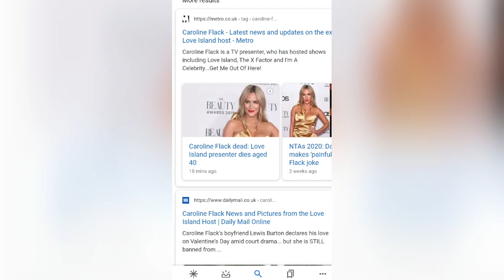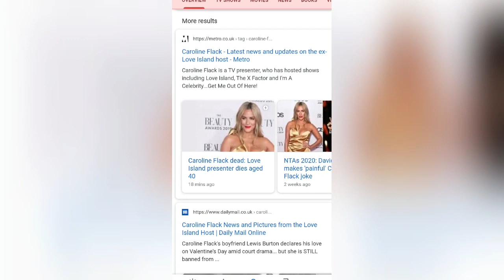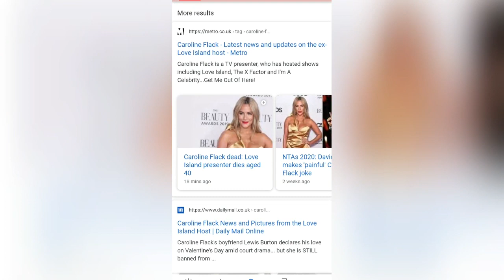Caroline Flack death by suicide (Age 40)